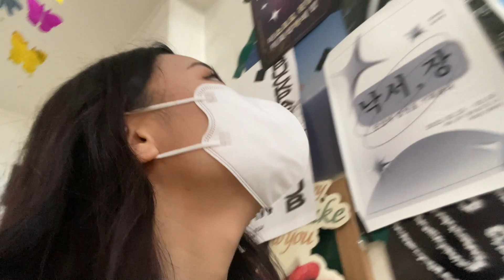Helen & Christie's Seoul Vlog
Helen and Christie meet in Euljiro to hang out. They take you around Seoul to different places and show what they do during the day.

Discussion Questions:
1. Would you hang out in Seoul? Why?
2. Which café looked better? Why?
3. Do you think Chungwaok was worth the wait? Why?
4. Would you visit Euljiro? Why?
5. How about Hongdae? Why?